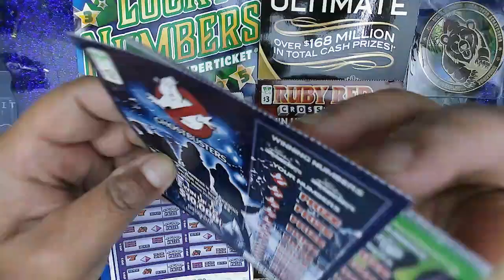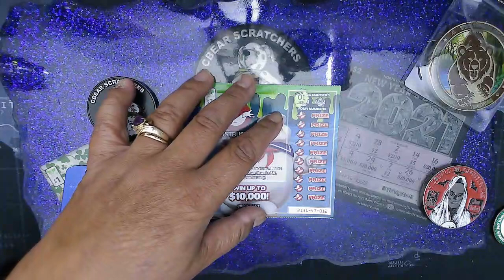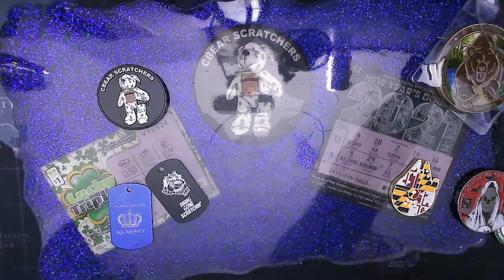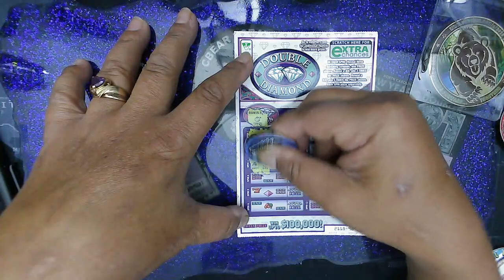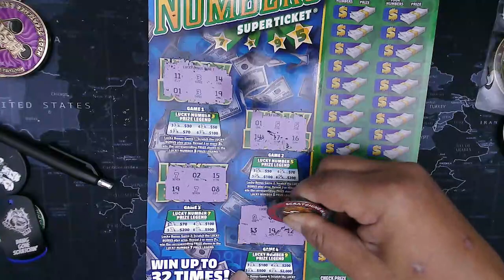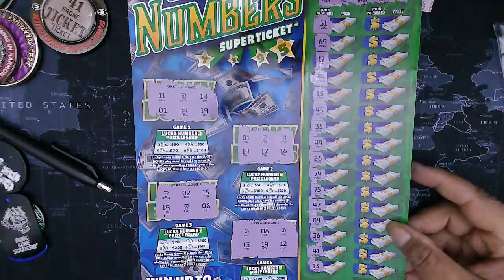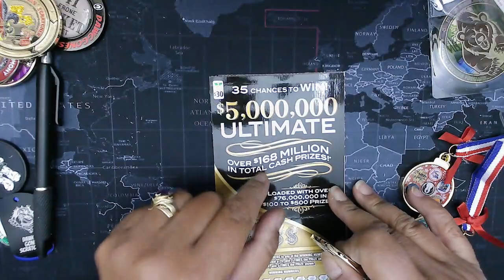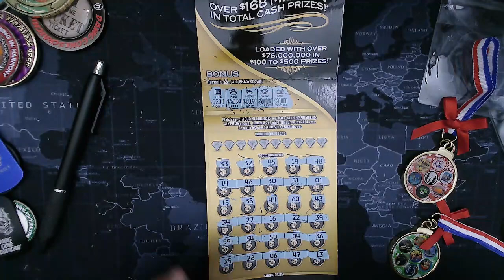💛💚👻👻👻🖤 My friends came to the party and New Virginia Tickets $2,$3,$5,$10 & $30 👀for a win 💛💚👻👻👻🖤